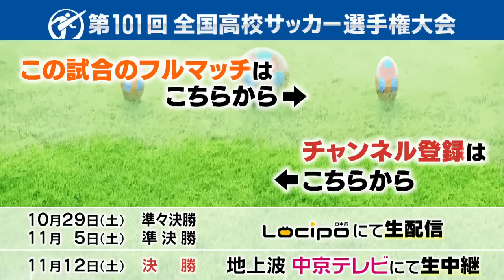【東海学園×岡崎城西】第１０１回全国高校サッカー選手権大会 愛知県大会 第３回戦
2022年10月22日　第１０１回全国高校サッカー選手権大会愛知県大会

第３試合　東海学園×岡崎城西